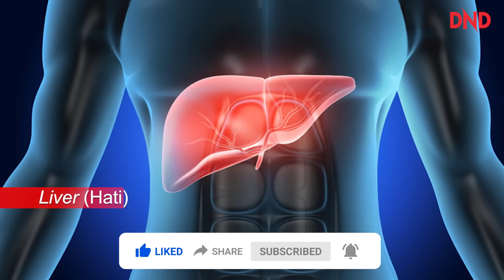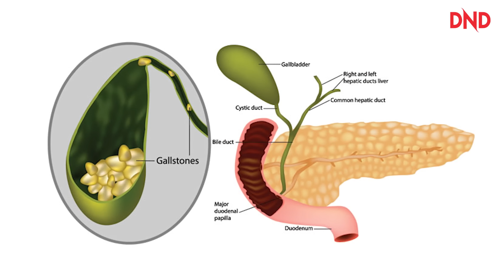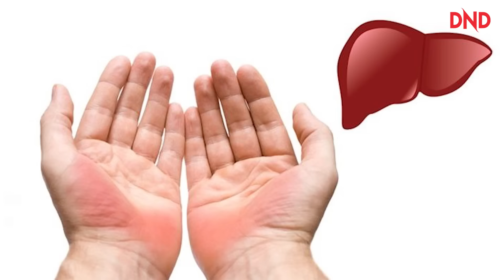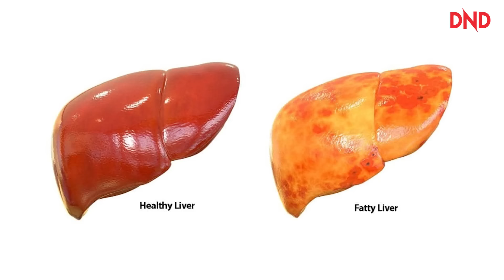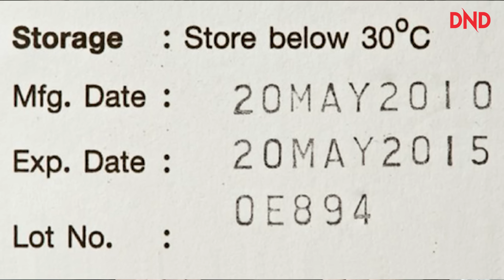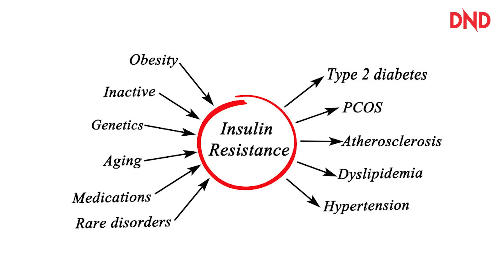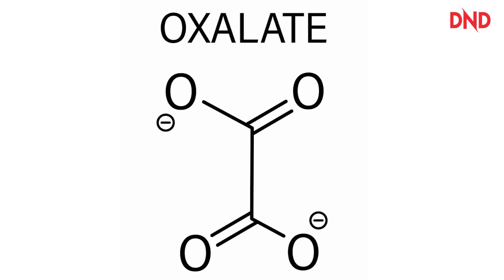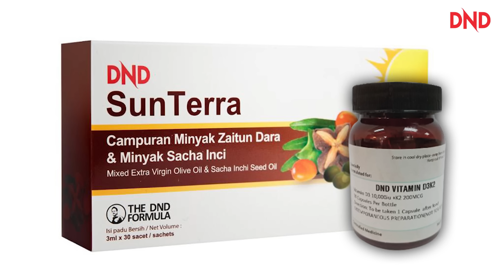TIGA MAKANAN TERBAIK UNTUK SELAMATKAN LIVER YANG TOKSIK KC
Salam Semua! Tahukah Anda Hati (Liver) Memainkan Peranan Yang Sangat Penting Untuk Tubuh Badan Kita?

Tahukah Anda "Liver" Kita Juga Mempunyai Pelbagai Fungsi Yang Penting? Mesti Anda Tertanya2 Apakah Fungsi Utama Liver & Bagaimana Cara Penjagaannya.

Temui Rahsianya Di Dalam Video Berikut Oleh Dr. Noordin Darus!